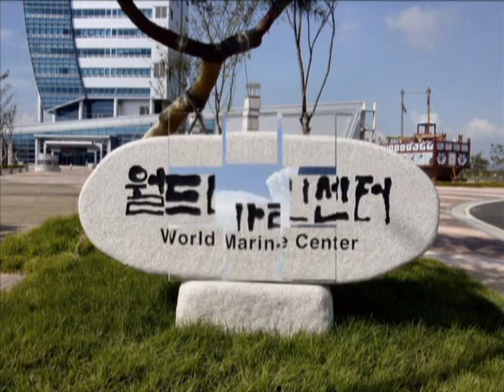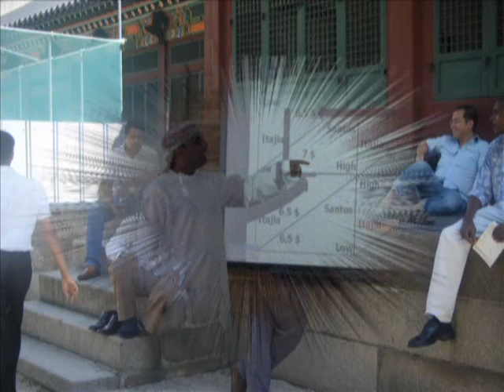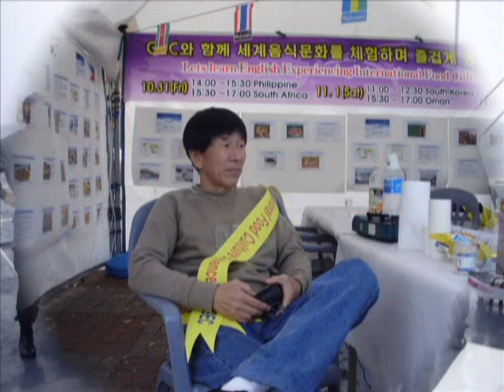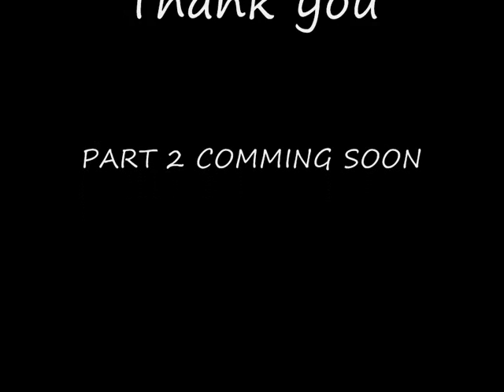STC NMU KOREA STUDENTS PART 1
STC NMU life in Korea ,life at south korea gwangyang
Omani student
طالب عماني
STC STUDENTS TEACHER HOLLANDNETHERLAND SOUTH KOREAGWANYANG

عماني
بلدي عمان
ولد المعمري
المعمري
عبود
عبادي
عبدالله
مسقط
شناص
شنصاوي
الحبيب
الطلاب العمانين بكوريا

الطلاب العمانين بالخارج

طلاب عمانين